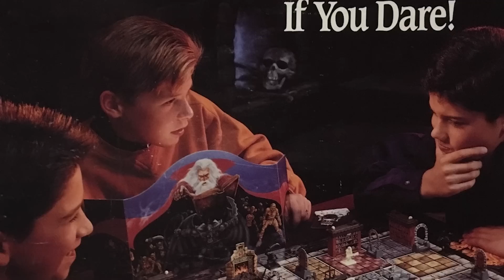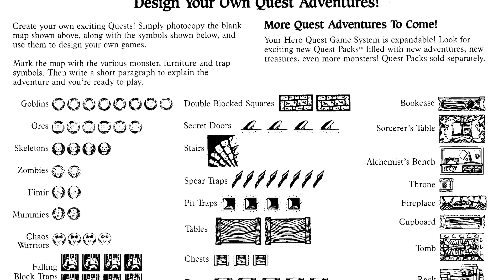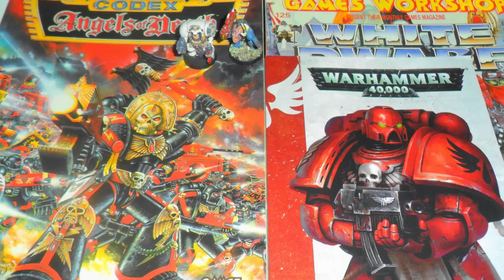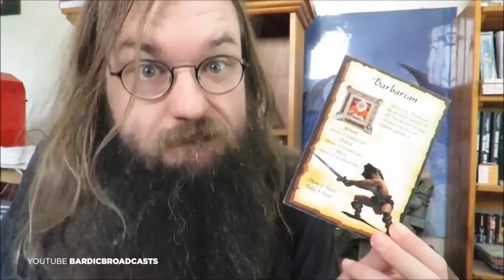The History of HeroQuest: A Board Game Introduction to Dungeons & Dragons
HeroQuest is back (sort of) as a Haslab project on Hasbro Pulse.

HeroQuest is a board game created in 1989 by Games Workshop, the same company responsible for Warhammer, that came with little figures and little furniture and had you and a few friends crawling a dungeon in search of treasures.